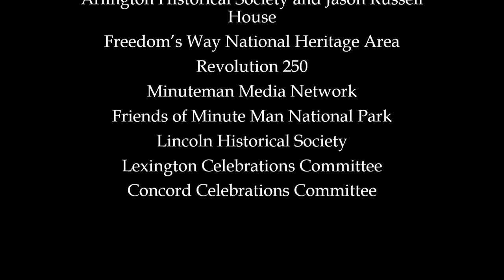Preparing for War: Wright Tavern and the Committees of Safety and Supplies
Go inside the historic Wright Tavern in downtown Concord, MA and learn about the important discussions and plans that were made there in the weeks leading up to the outbreak of war on April 19, 1775! An audio-described version of this video is available on our park